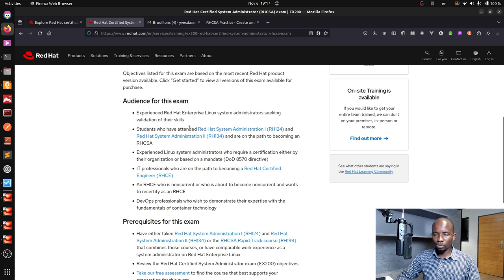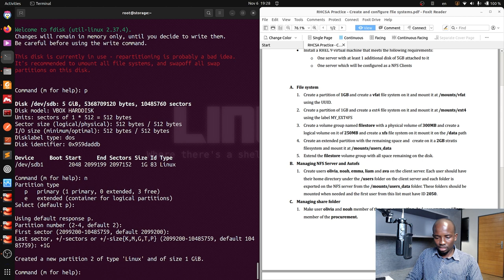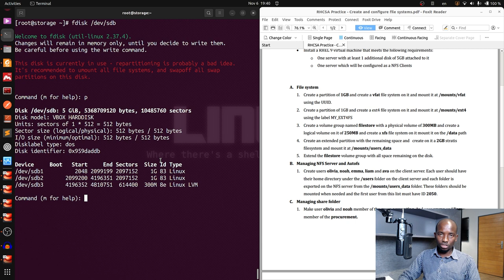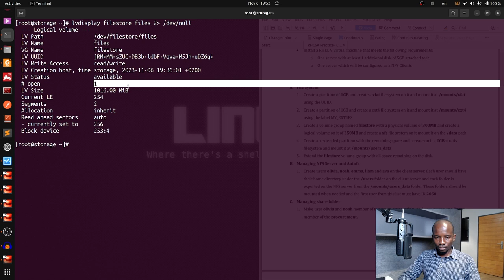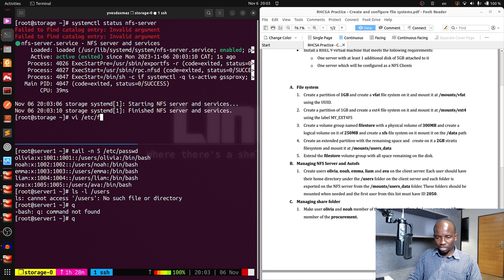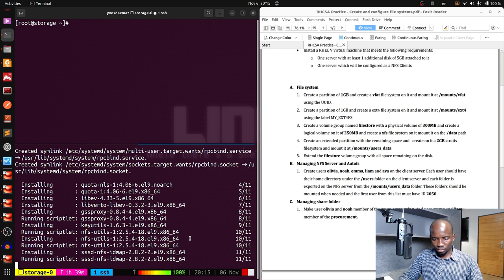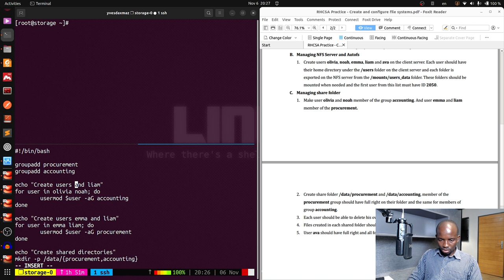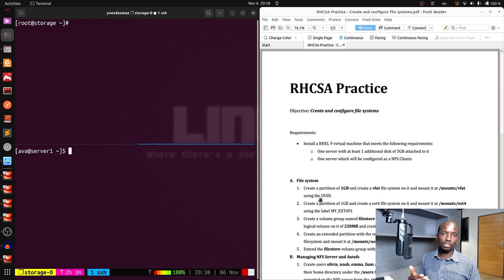RHCSA - RHEL9 Practice objective create and configure file systems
I've been studying for the RHCSA (Red Hat Certified System Administrator) exam. And to be ready for that exam it's required to practice on different topics as listed on the RHCSA exam objectives section.

In this video I focused on the objective Create and configure file systems, this topic is targeting creation of file systems, mounting, NFS Server, Autofs and shared groups.

So, I've created few questions which will covers all bullet points listed on that objective.

The main requirement is to have one additional disk which you can attached to your VM, or your testing setup and I will show you how to practice very confidently for this objective.